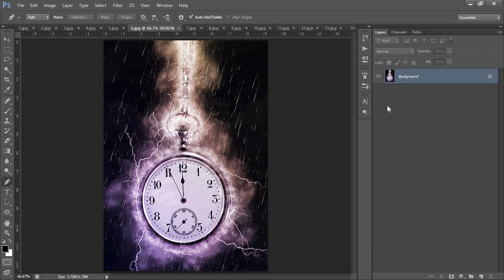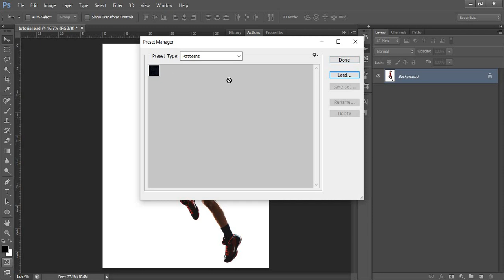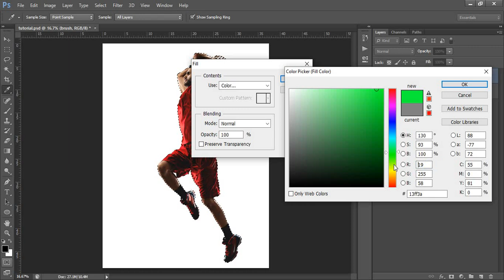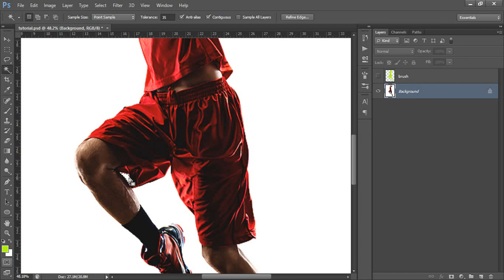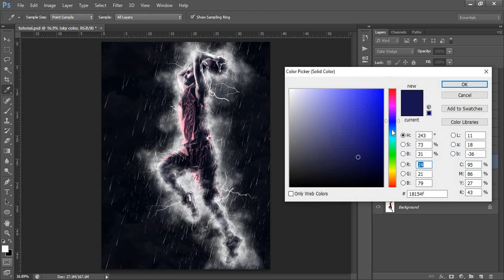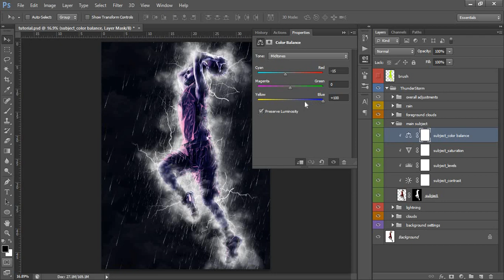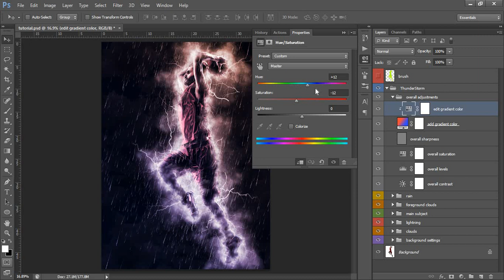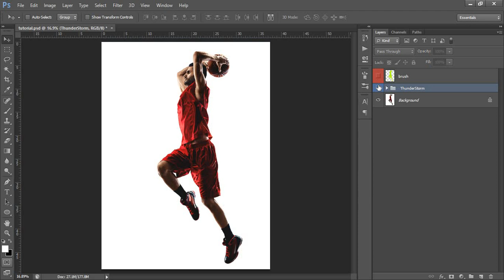Photoshop Tutorial | ThunderStorm Photoshop Action